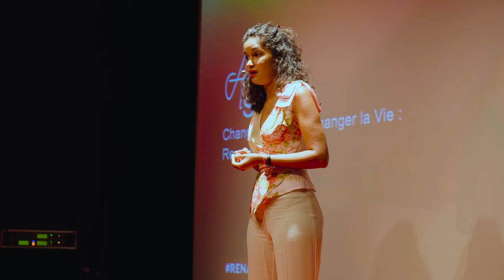Changer le Récit, Changer la Vie : Re-naitre à soi-même | Anaïs Sery | TEDxSaintDenisWomen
Renaître, c'est embrasser la complexité de son histoire, accepter les fractures du passé tout en s'autorisant à écrire un nouveau chapitre. C'est une célébration de la résilience humaine, une ode à la capacité de l'esprit à se régénérer et à trouver un sens même dans le chaos.
Peu importe la lourdeur du passé, il est toujours possible de se libérer, de se reconstruire, et d'aspirer à un futur empreint d'espoir et de lumière.
La Renaissance est la capacité de voir au-delà de la tragédie, de reconnaître que même dans la perte d'un être cher, il peut y avoir une porte ouverte vers la guérison et la redécouverte de soi. Je m'appelle Anais, née 1992 dans une famille séparée, ce qui à l'époque à La Réunion était peu commun.

Dans le jargon psy, on dit que ma famille est dysfonctionnelle, mon père boit de trop, ma mère est violente. Comme beaucoup d'enfants, j'essaie de "sauver mes parents" et les gens que j'aime autour de moi. En vain, mon esprit se brise, l'anorexie entre dans ma vie. J'ai 15 ans, et je me laisser mourir. Au fond de moi, quelque chose me dit que ce n'est pas pour maintenant, le chiffre 27 m'apparaît. Alors je vais vivre, reproduire des schémas toxiques pour moi et tout en essayant de faire de mon mieux, dans une sorte de errement. A 25 ans, l'homme que j'aime est atteint d'un cancer mortel. Ce cancer me permettra d'entamer un travail profond sur mes traumas avec des professionnels. A mes 27 ans (nous y voilà), Christian décède et une grande part de moi avec lui. Désormais libre de renaître et de définir la suite de mon histoire. This talk was given at a TEDx event using the TED conference format but independently organized by a local community.